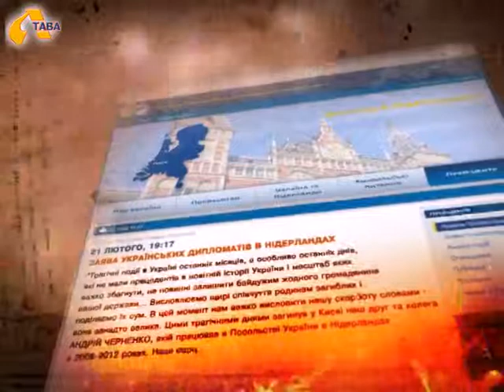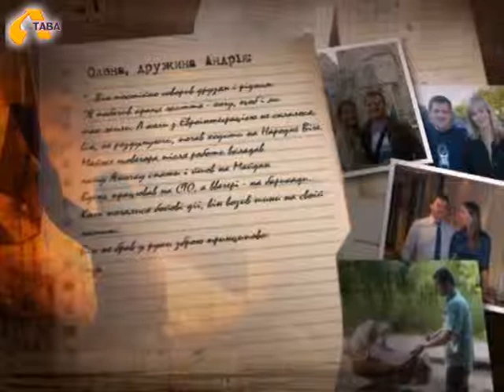Поборники незалежності України. Полтавщина